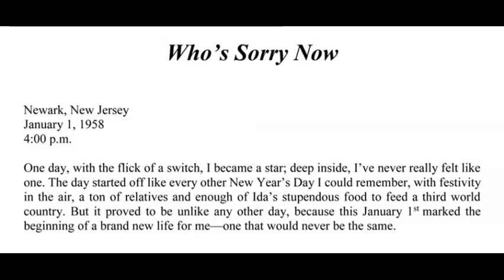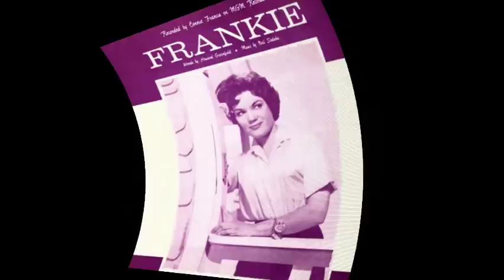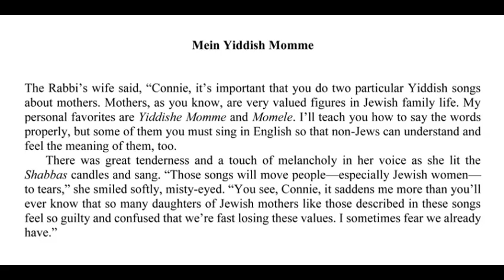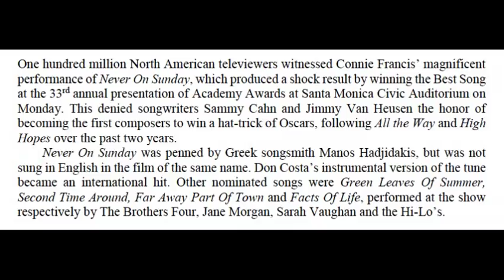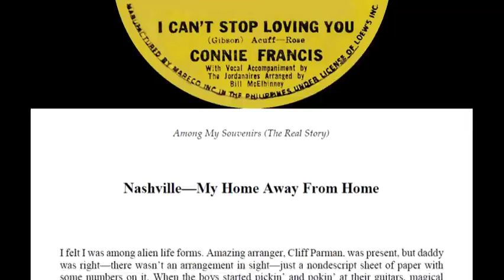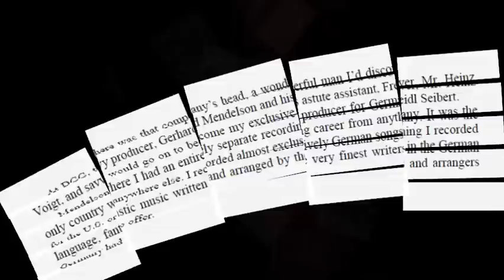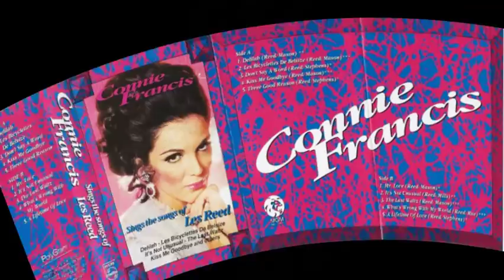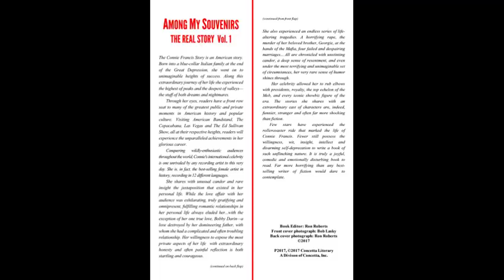CONNIE FRANCIS: Among My Souvenirs - The Real Story Promo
A collection of images and sound extracts highlighting the life and career of legendary international singing star Connie Francis. The promo video includes photographs from Connie's private collection and reproductions of paragraphs contained within her magnificent autobiography "Among My Souvenirs - The Real Story".  Extracts of her biggest hits of the Fifties and Sixties are used to highlight events in her life and the iconic figures she met en route.